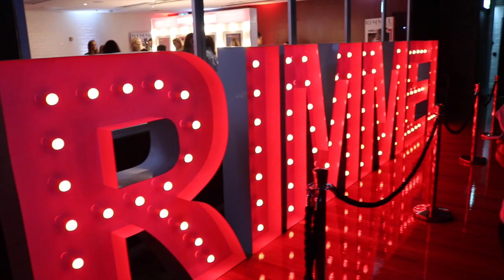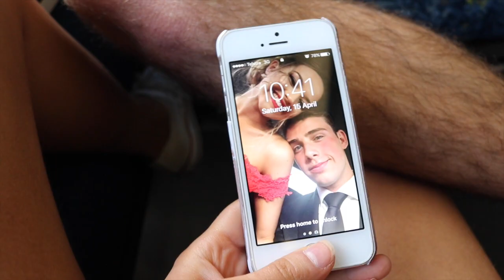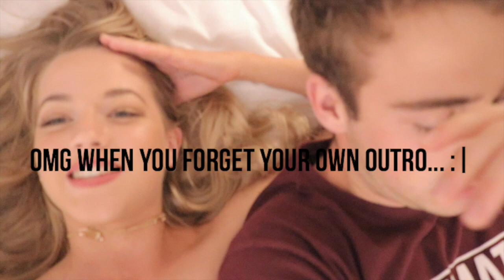AMPLIFYLIVE VLOG 2017 // JESS NORBURY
So happy I got to meet so many amazing people on this years lineup, thanks to you guys for making the night incredible!

Musical.ly - @jess_norbury